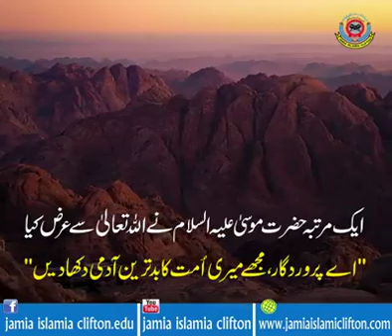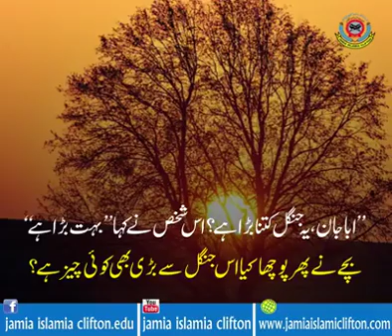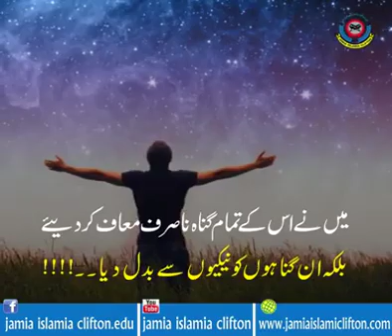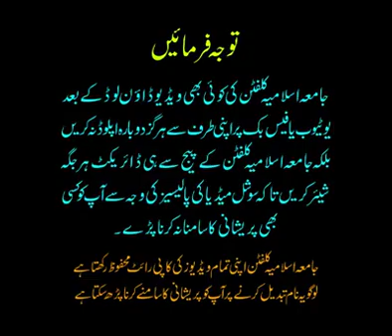Islam in daily life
اعتراف گنا ہ توبہ اور الللہ کی رحمت سب سے بڑی ہے